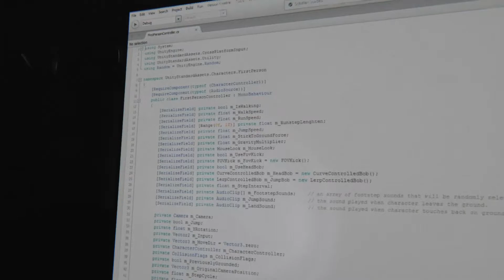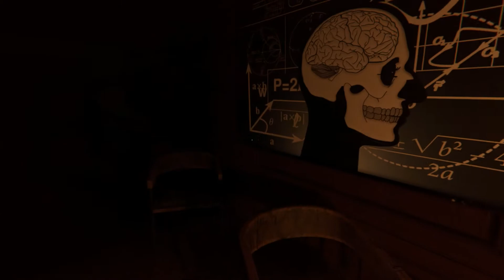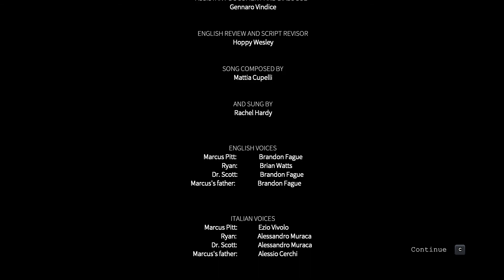Follia - Dear Father | Full Game | No Commentary